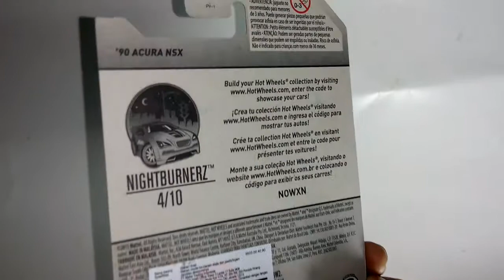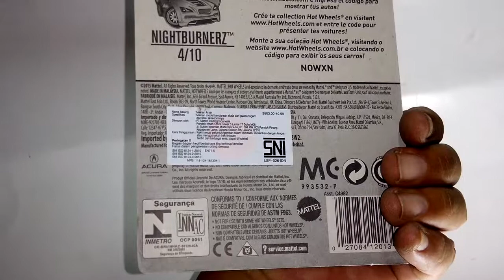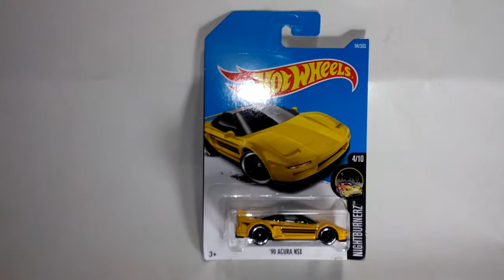'90 Acura NSX Yellow - Nightburnerz - Hot Wheels 2017